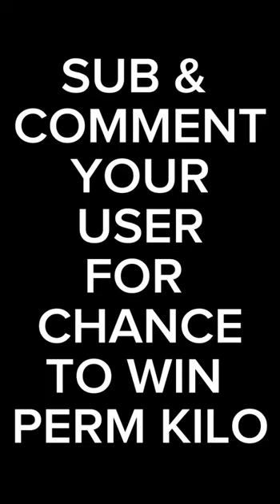PVP Me For Free Dough Fruit, But I Use Kilo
Hey guys! In this short video, I challenged a noob into a 1v1 for Dough but since I had high bounty he let me use kilo. Enjoy the video!

🎵 Game Credits 🎵
Game: Blox Fruits
Game provided by Gamer Robot.